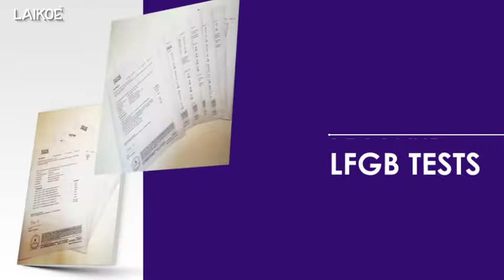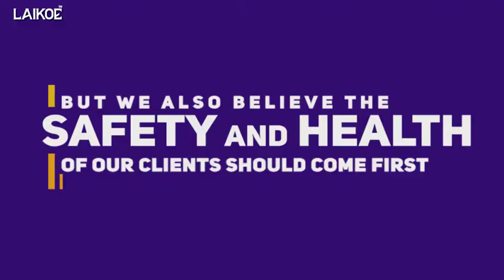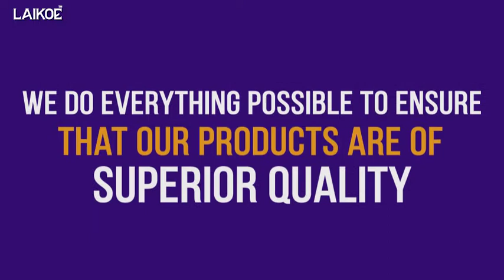REACHING Video REVISED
Introduction of REACHING Enterprises Co., Limited, as well as the REACHING drink bottle and Hydro Flask Manufacturer Processing Step by Step.